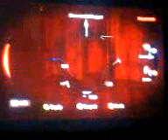Silent hill 5 homecoming Metal Gear mode!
lol...look at wat hideo has done to alex!
stealth CAMOU!